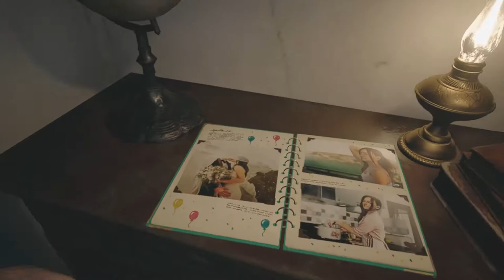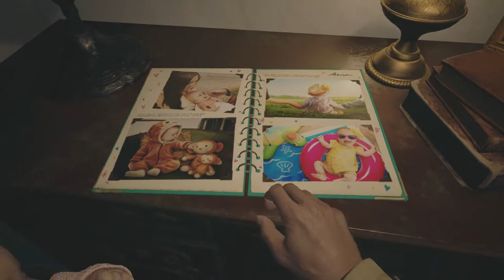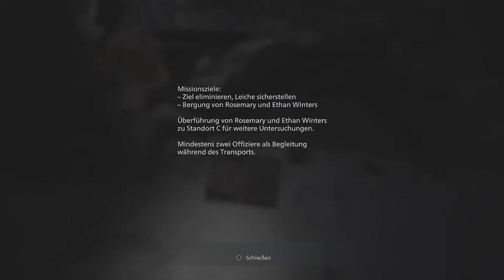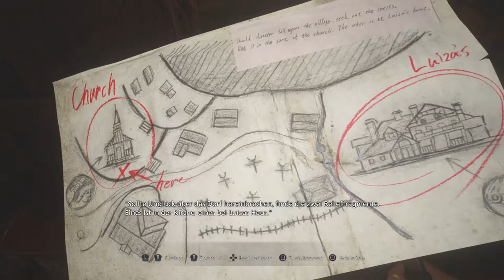Let's Play Resident Evil 8 Village #01: Der Albtraum beginnt erneut! 🎮😱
### **Resident Evil Village – Die dunkle Welt von Ethan Winters! 🕵️‍♂️👻**

**Resident Evil Village** ist ein **Survival-Horror-Videospiel** von **Capcom**, der zehnte große Teil der **Resident-Evil-Serie** und die Fortsetzung von **Resident Evil 7: Biohazard**. Das Spiel wurde auf dem **PlayStation-5-Reveal-Event** im Juni 2020 angekündigt und erschien am **7. Mai 2021** für **Google Stadia**, **Microsoft Windows**, **PlayStation 4**, **PlayStation 5**, **Xbox One** und **Xbox Series X/S**. 🕵️‍♂️🏰

**ResidentEvilVillage ResidentEvil8 SurvivalHorror JinYakuZza Gaming HorrorGaming GamePlay FYPシ FYPシ゚Viral Germany**

### **Gameplay** 🎮🔫

**Resident Evil Village** nutzt die **RE Engine** und bietet eine **Egoperspektive**. Du spielst als **Ethan Winters**, der zurückkehrt und ein **Inventarverwaltungssystem** ähnlich dem von **Resident Evil 4** nutzt. **The Merchant**, jetzt als **„The Duke“** bekannt, verkauft dir Waffen und Heilgegenstände gegen die rumänische **Währung "Lei"**. Das Spiel hat eine **Spieldauer** von ca. **10 bis 16 Stunden**. 🕹️💰

### **Handlung** 🏰🔍

Drei Jahre nach den Ereignissen von **Resident Evil 7: Biohazard** lebt **Ethan Winters** mit seiner Frau **Mia** und ihrer Tochter in Europa. Als **Chris Redfield** plötzlich Mia tötet und Ethan und seine Tochter entführt, kommt es zu einem Autounfall. Ethan erwacht in einem düsteren Dorf, das von einer Krankheit geplagt wird, die die Einwohner in Zombies verwandelt. Sein Ziel ist es, seine Tochter aus dem Schloss zu retten und die dunklen Geheimnisse des Dorfes zu enthüllen. 👶🔦

### **Entwicklung** 🛠️📅

**Resident Evil Village** war etwa dreieinhalb Jahre in **Entwicklung** und wurde im Juni 2020 angekündigt. Der Titel nutzt die römische Zahl „VIII“ für **8**, legt jedoch die Betonung auf den „Dorf“-Aspekt, da das Dorf als ein Charakter im Spiel betrachtet wird. Die erste Demo, **„Maiden“**, wurde am **21. Januar 2021** veröffentlicht. 🏡🔨